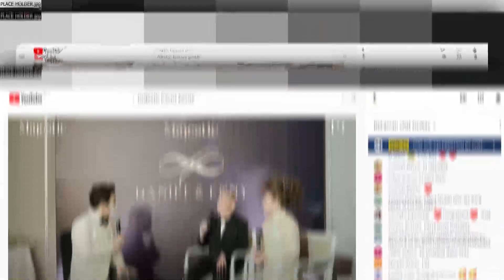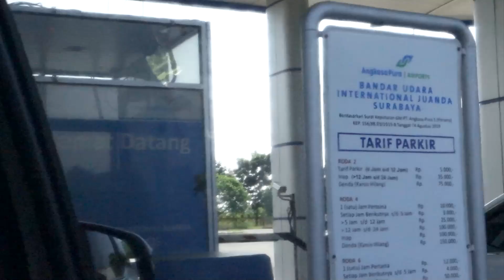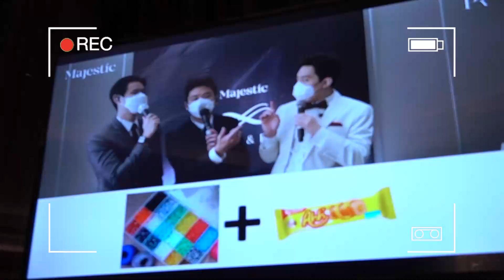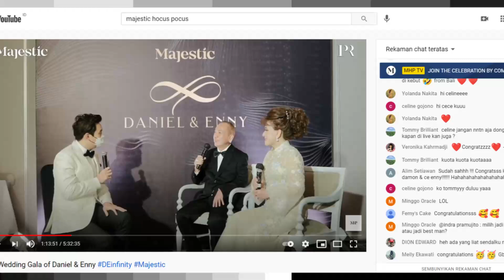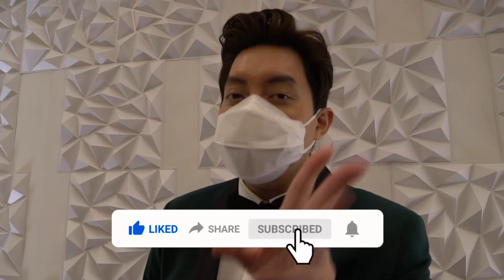Mon maap, ini kawinan apa konser ?? Crazy Rich Surabaya mah bebas !!!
HAAIII!
balik lagi ni sama  koko yang selalu cerah ceriaaa..
koko bakal ngajak kalian ke Surabaya lagi nih, tapi kali ini koko mau ngasih tau wedding milyaran yang megah banget. wow wow wow,
ditambahh banyak guest starnya loh, hmm ini wedding rasa konser yaaaa..oh yaaaa Ini temanya online wedding gaes !! Nonton di yutub beda sama acaranya loh.
penasaran?
yukkk mari semuaanya ditonton sampe habiss yaaaa..